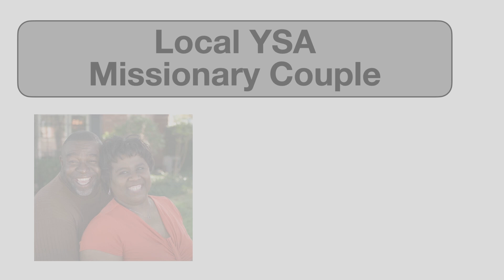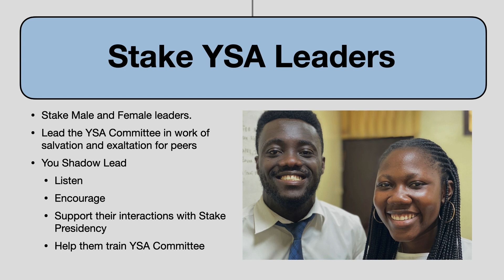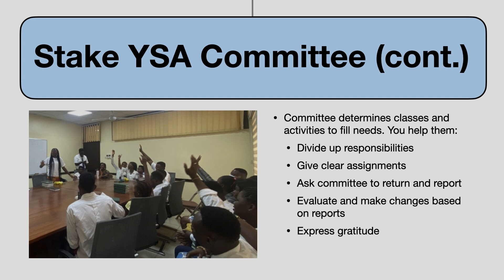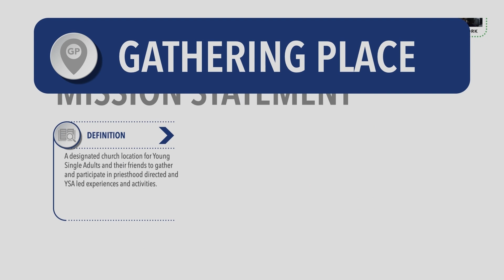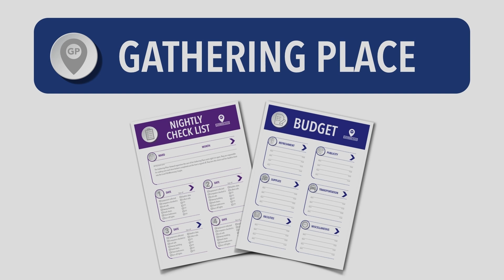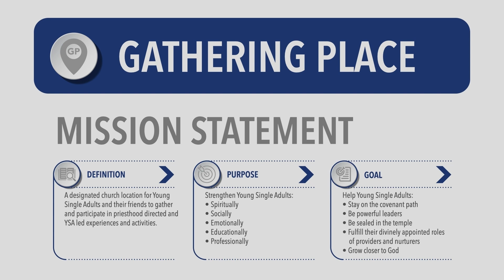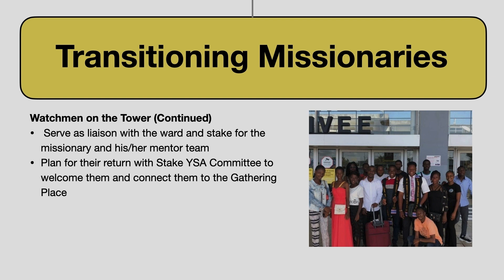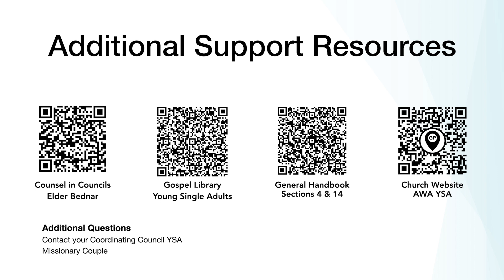5 - Local YSA Missionary Couple Training - Updated Sept. 2024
Training for Local Young Single Adult Missionary Couples. Explains the role of the Couple with the YSA Committee, Gathering Place and Transitioning Missionaries:

Chapters
0:00 Welcome
0:20 Elder Kyungu
4:40 Couple qualifications
7:08 The YSA Committee
9:18 The Gathering Place
16:58 Transitioning Missionaries.

For additional questions, please contact your Local or Coordinating Council YSA Missionary Couple.

124 views  Sep 26, 2024
715 views  Jul 6, 2023